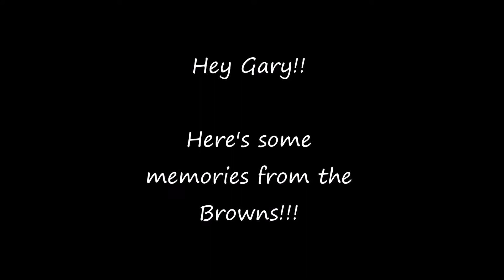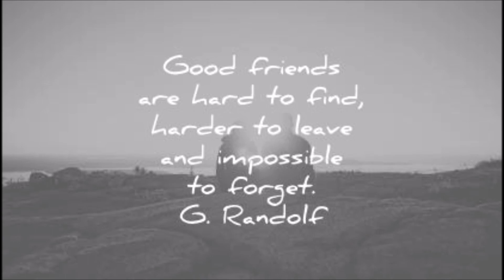Gary's Movie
From the Browns